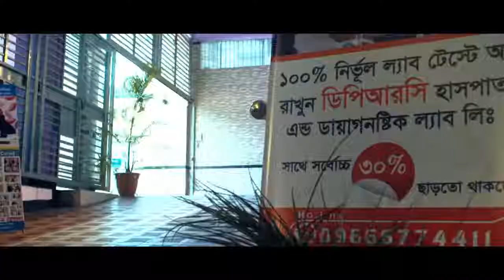Dr.safiullah prodhan live on SA TV।। discuss about pain।।dprc health tips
keyword...